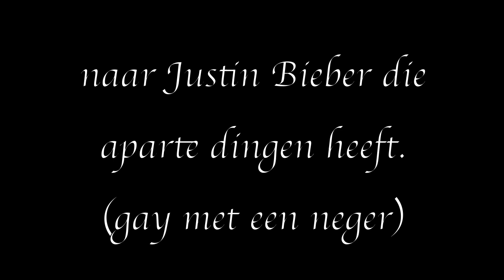Interview Justin Bieber Voice-Over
Justin Bieber voice over!

ninja warrior free running parkour fail destruction sasuke american g4 nbc tv series epic grand theft auto rollerblading skateboarding rollerskates skitching car stunt freeway visual effects gta5 grand theft auto 5 grand theft auto multiplayer gta multiplayer freddie wong brandon laatsch freddie wong brandon laatsch fwong freddiew freddyw brandonjla best of top 10 Freddie Wong Grand Theft Theft Auto Vice City Gta4 Funny Skate Andreas alarm clock exploding armageddon alarmaggedon explosions sling shot wrist rocket training routine ninjas handgun vfx Slingshot Explosion Fireworks Shots Amazing Trick Head freddiew freddyw brandonjla brandon laatsch freddie wong Brandon Laatsch Freddie Wong Movie executive order white house president satellite feed counter terrorism strike cover black ops milk man milk man comic book freddiew superhero freddie wong spiderman brandonjla xmen brandon laatsch vomit gallon challenge fwong marvel freddy funny humor crazy gross grossest disturbing disgusting worst super hero Spider Iron Comics Superman Wolverine Venom Hulk Gamer Commute Lightbulb Assassin Whose gun is it anyway Inverted Battlefield 4 Trailer Minecraft Massacre Over 9000 Master Grief Battlefield 3 TV Commercial Battlefield 4 Co op fire flower fire flower snes nintendo famicon n64 mario first person mario real life mario kart stunt man on FumeFX simulation insane freddiew freddie wong brandon laatsch brandonjla Lightbulb Assassin Whose gun is it anyway Inverted Battlefield 4 Trailer Minecraft Massacre Over 9000 Master Grief Battlefield 3 TV Commercial Video Game Freddie Wong Burn Flame Burning golf war the gulf war killers the golf war driver freddiew bogey freddie wong eagle freddy hole in one pga tiger woods green jacket golden tee brandon laatsch generation kill brandon laatsch links brandonjla fairway fwong greens freddie wong bunker freddie w cart fan hit by ball stunts gulf sandtrap action jumps top 10 best of Funny Outdoor Sports 2011 busy year freddiew freddie wong videos guns brandon laatsch explosions vfx visual effects fwong gaming games brandonjla first person shooter symphony new years resolution fps action scene First-person Shooter After ae5 Video Game after effects tutorial compilation top 10 top 10 jimmy kimmel live chuck Zachary Levi eliza dushku season episode s05e05 Megan is lying we never said hated her flower warfare prequel sequel part guns visual effects pineapple express comedy action scene freddie wong battlefield bf3 bf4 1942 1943 future first person shooter Video Game co op guns vfx visual effects karkand Cooperative Gun Bad Company shooting action Shooter Game Gameplay battlefield commercial tv explosion guys jump out blow up c4 building bomb car loader stunt skid steer forklift karkand expansion xbox ps3 pc gaming vfx freddiew freddie wong corridor niko brandon sam Freddie Wong Gameplay Game Video Game Army master chief jerk plasma grenade warthog jump muzzle sweep griefing halo xbox covenant odst reach combat evolved halo3 Funny dragonball over 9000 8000 what does the scanner say power levels vegeta napa meme irl dragon ball akira dragonballz Dragon Ball Funny minecraft creeper explosion notch mojang 1.8 1.9 minecon beta alpha prerelease machine gun megan copying these tags is totally lame come on you can do better than that Video Game video game high school production in filming sony f3 red epic Video Game battlefield in real life future first person shooter helmetcam 60d bf3 trailer call of duty modern warfare hummer humvee jets sniper barrett 50 cal rifle acr action future first person shooter fps brandon laatsch brandon laatsch freddiew brandonjla freddyw fwong h2 f15 bomber middle east dice frostbite engine battlefield 3 gameplay destruction is it real First person Shooter multiplayer single player single player bad company commentary battlefield 3 online gameplay inverted first person shooter goldeneye 007 halo call of duty black ops modern warfare battlefield helicopter afghan village huey action scene iron man f22 raptor fight machine gunner chopper killstreak achivement First-person Shooter Call Duty Funny Mw2 Cod4 Call Of Duty 4: Modern Warfare Halo (series) kung fu disarm krav maga fight scene karate gun pistol kata martial arts master mugging defense whose line is it anyway whose line is it anyway whose gun is it anyway freddiew freddyw freddie wong fwong freddie wong brandon laatsch brandon laatsch BrandonJLa action hand to hand to hand fight scene cool awesome best top 10 top 10 drew greg andrew ryan colin Freddie Wong Martial Arts